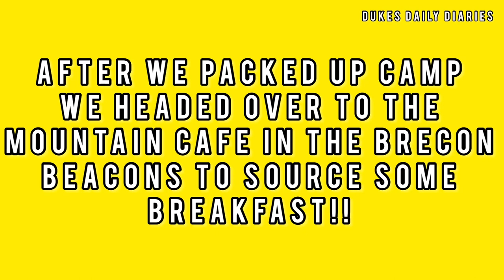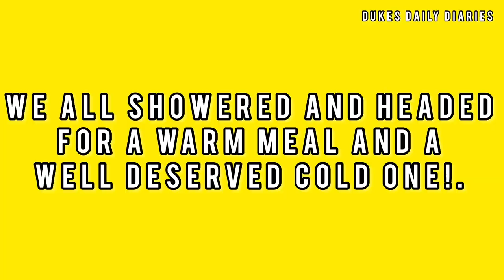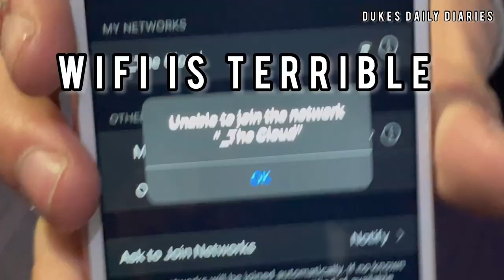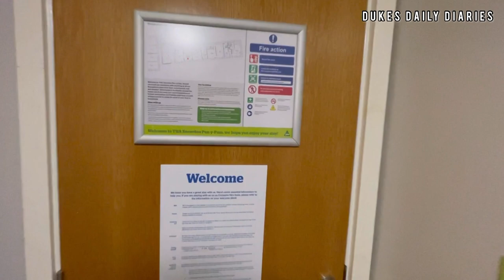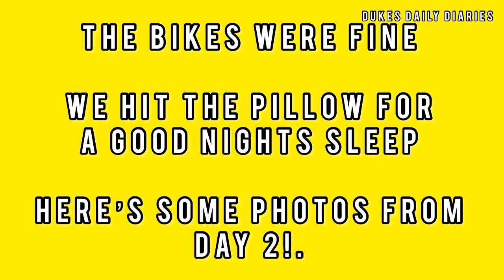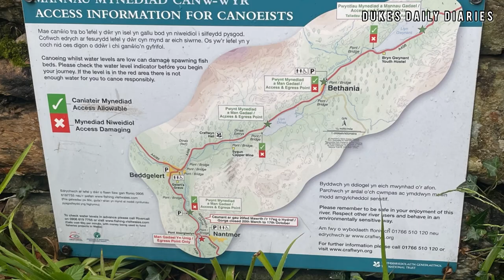Ep2 Mini Motorcycle Camping Tour - Brecon Beacons to snowdonia - the views are amazing!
Mini motorcycle tour

We left Oxfordshire and headed towards Wales through the cotswolds through Brecon Beacons camping for the night then up to snowdonia

Join us on our journey from Brecon Beacons to snowdonia snowdon

Tom on his bandit 600, max on the Varadero 125xl , me and tricky on the Ktm duke 390s

Ep2 Brecon Beacons to snowdonia

Musician: Jeff Kaale

Musician: @iksonmusic